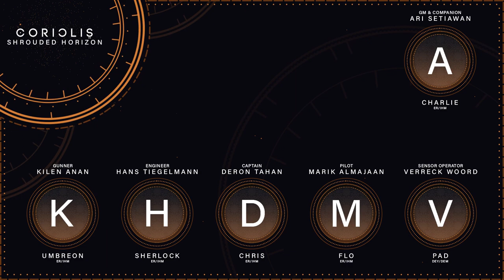[Coriolis] Shrouded Horizon #8 (Prolog)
Marrab Cluster (Randwärtsregion)- Die Crew unter Captain Tahan sind angeschlagen aber lebendig von der Ademen Station entkommen. Schaffen sie es mit der Schmuggelware aus den Lagerhäusern der Maghdan Abbaustation nach Djachroum zurückzukehren? Warum war das Material so gut bewacht? Wusste Jubal davon bevor er die Crew auf die Mission ansetzte? Fragen türmen sich auf. Durch den am Schiff entstandenen Schaden muss die Nightingale einen Stopp am Tah'Djin Outpost einlegen um reparaturen durchzuführen und dem Captain Zeit gibt darüber zu grübeln was sie mit der mysteriösen Ware wirklich tun wollen. Aber die Spannungen zwischen den Prospektoren und der Nomaden Föderation sind durch den Vorfall auf der Ademen Station kurz davor zu eskalieren. Wird die Crew es schaffen sich aus dem Konflikt herauszuhalten?

    Chris (DiceALot) (er/ihm) - Deron Tahan (Captain)
    Flo (DiceALot) (er/ihm) - Marik (Pilot)
    TrueSherlock (er/ihm) - Hans Tiegelmann (Engineer)
    Trollpogo (dey/dem) - Dr Verreck Woord (Medikurge) und manchmals als GM
    Umbreon (er/ihm) - Kilen Anan (Gunner)

Und Plastikloeffel (er/ihm) als GM und manchmal als Ari Setiawan (Companion) dabei!